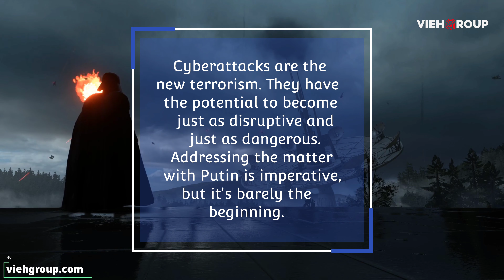A favor from Russian ransomware hackers